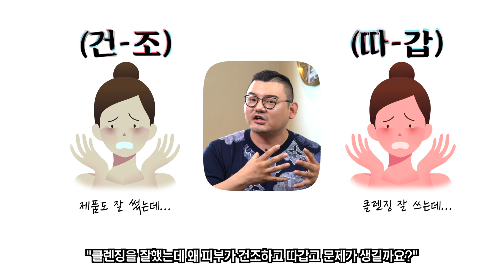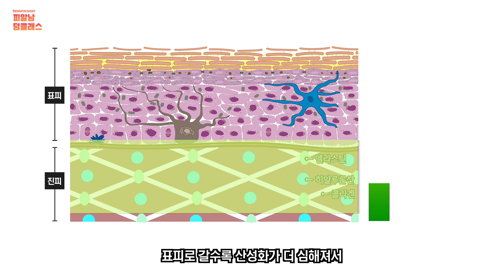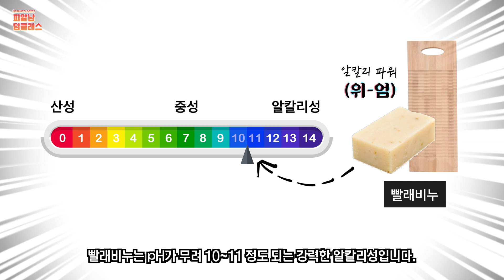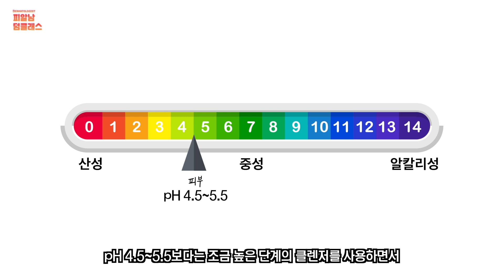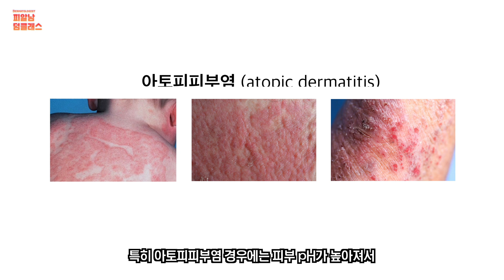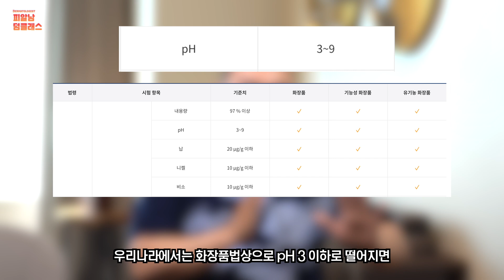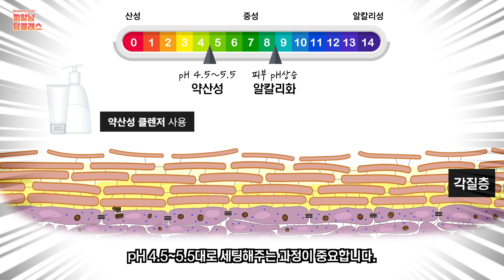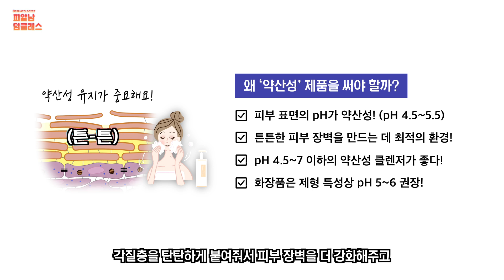"무조건 쓰세요" 약산성화장품을 지금 당장 써야 하는 이유!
피부를 위해서 '약산성 화장품'을 사용하자는 말!
들어본 적 있으실 거예요!😃

실제로 요즘은 많은 분이 pH를 고려해서 화장품을 고르기도 합니다.

알칼리성 제품을 사용하면 피부는 어떻게 될까요?
반대로 pH 수치가 너무 낮은 제품을 사용하면 피부에 좋을까요?🧐

요즘 왜 이렇게 약산성을 강조하는지!
건강한 피부를 위해서 왜! 약산성 화장품을 사용해야 하는지 알려드릴게요❤️

00:00 약산성! 그냥 나오는 말이 아니라구욧
00:30 우리의 '몸' 과 '피부'의 pH가 다르다?
01:50 pH가 높은 제품을 쓰면 피부는 어떻게 될까?
02:51 클렌징과 pH의 관계
03:36 빨래비누로 씻어도 괜찮을까?
04:59 약산성화장품의 적정 pH
05:35 피부 pH가 약산성으로 잘 유지되면 생기는 현상
06:51 높은 pH로 인한 피부질환 발생 & 관리방법
08:12 pH가 매우 낮은 제품을 쓰면 어떻게 될까?
09:06 피부의 '약산성' 세팅이 중요한 이유!
10:51 약산성화장품 선택 방법 및 기준
11:31 총정리!

꿀피부는 다 아는 TOP성분! '세라마이드'의 놀라운 비밀을 알려드립니다(피부보습,피부좋아지는법)

화장품 피부흡수? 지금까지 잘못알고 계셨습니다. / 뷰티클래스 2020 by 김홍석